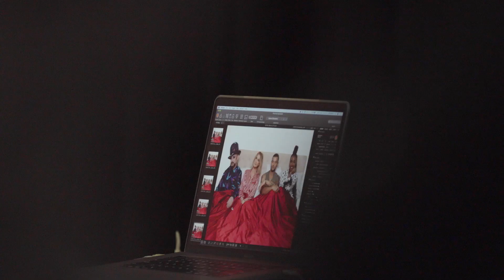Behind the Scenes of The Voice Coach Photoshoot | The Voice Australia 2020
Our Coaches are all together again... but they have their eyes firmly on the prize.

Find The Voice Australia full episodes, highlights, previews, news, galleries & digital exclusives

Follow The Voice Australia on Tik Tok